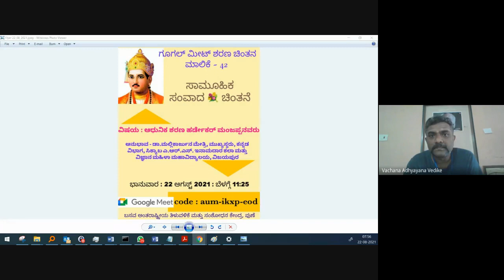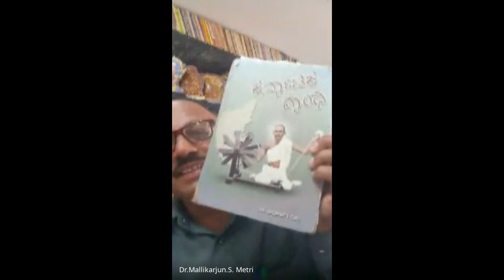ಆಧುನಿಕ ಶರಣ ಹರ್ಡೇಕರ್ ಮಂಜಪ್ಪನವರು - ಡಾ.ಮಲ್ಲಿಕಾರ್ಜುನ .ಎಸ್. ಮೇತ್ರಿ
ವಿಷಯ - ಆಧುನಿಕ ಶರಣ ಹರ್ಡೇಕರ್ ಮಂಜಪ್ಪನವರು  - ಡಾ.ಮಲ್ಲಿಕಾರ್ಜುನ ಎಸ್ ಮೇತ್ರಿ,  ಮುಖ್ಯಸ್ಥರು, ಕನ್ನಡ ವಿಭಾಗ, ಸಿಕ್ಯಾಬ ಎ.ಆರ್.ಎಸ್. ಇನಾಮದಾರ ಕಲಾ ಮತ್ತು ವಿಜ್ಞಾನ ಮಹಿಳಾ ಮಹಾವಿದ್ಯಾಲಯ, ವಿಜಯಪುರ - 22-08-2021 Google Meet.

ಆಧುನಿಕ ಶರಣ ಹರ್ಡೇಕರ್ ಮಂಜಪ್ಪನವರು  - ಡಾ.ಮಲ್ಲಿಕಾರ್ಜುನ ಎಸ್ ಮೇತ್ರಿ,  ಮುಖ್ಯಸ್ಥರು, ಕನ್ನಡ ವಿಭಾಗ, ಸಿಕ್ಯಾಬ ಎ.ಆರ್.ಎಸ್. ಇನಾಮದಾರ ಕಲಾ ಮತ್ತು ವಿಜ್ಞಾನ ಮಹಿಳಾ ಮಹಾವಿದ್ಯಾಲಯ, ವಿಜಯಪುರ
Hardekar Manjappa : Gandhi of Karnataka - Dr Mallikarjun .S. Metri, Head - Department of Kannada , SECAB A.R.S Inamdar Arts and Science college for Women,Viajayapura.

ವಿ. ಸೂ : ಈ ಚರ್ಚೆಯ ಪ್ರಶ್ನೋತ್ತರ ಅಥವಾ ಸಂವಾದದ ಸಮಯದಲ್ಲಿ ಬಂದಿರುವ ಅಭಿಪ್ರಾಯಗಳು ವೈಯಕ್ತಿಕ ಹಾಗು ವಚನ ಅಧ್ಯಯನ ವೇದಿಕೆಯ ಅಭಿಪ್ರಾಯಗಳಲ್ಲ.

Video Breakup:

Vachana Prarthane : 00:03:20
Speaker on Subject: 00:11:45
Discussion open to Forum : 01:23:00